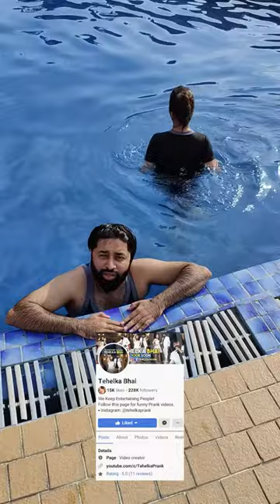पानी के ऊपर सोना होतो ये तरीका अपनाये 😳